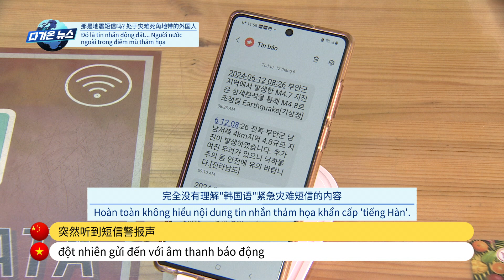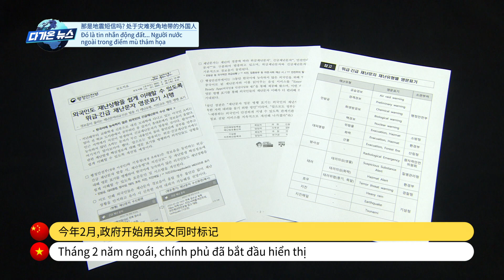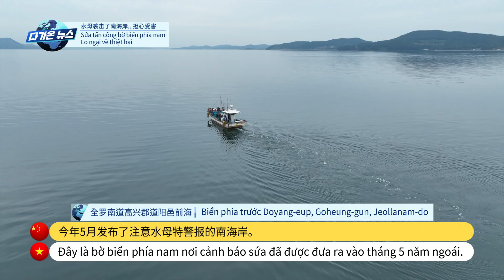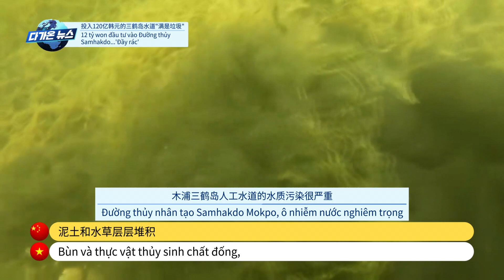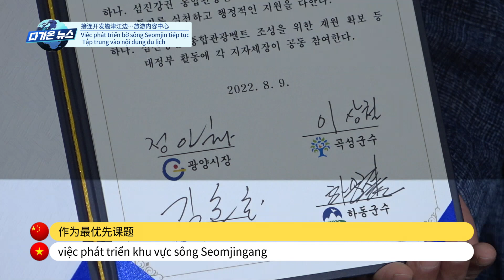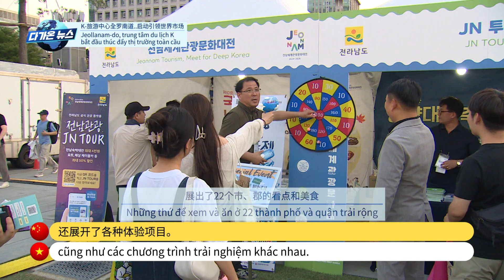[다가온 News] 다문화 가족을 위한 모국어 뉴스 中文字幕新闻 / Tin tức phụ đề tiếng việt / 여수.목포MBC 공동기획 2024.06.29.